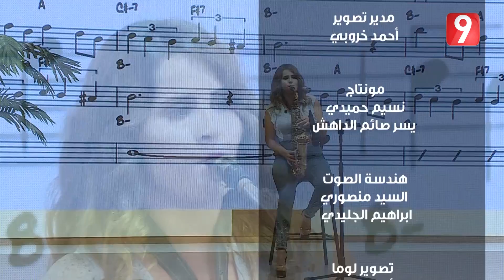El Matinale S02 - Ep04 P04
El Matinale S02 - الحلقة 4 الجزء الرابع